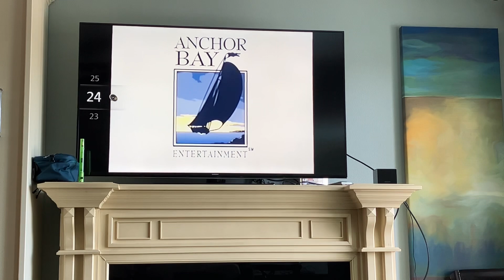Opening To Thomas And Friends Horrid Lorry & Other Stories 2001 DVD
Real Or Not Fake